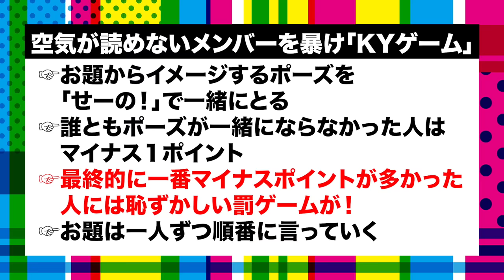SixTONES【KYゲーム】空気が読めないのは誰だ！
どうも「SixTONES」（ストーンズ）です！
今回は、メンバーで一番空気が読めない人は誰か…「KYゲームに挑戦」しました。
やってみると、このゲームが無茶苦茶面白くて大盛り上がり！
さらに一番のKYに選ばれたメンバーには、ちょっぴり恥ずかしい罰ゲームも!?
一体誰が選ばれるのか？